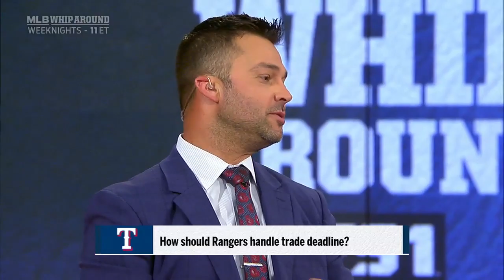Terry Collins thinks the Rangers should be buyers at the deadline | MLB WHIPAROUND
Terry Collins and Nick Swisher join Mike Hill to discuss whether the Texas Rangers will be buyers or sellers at the trade deadline.